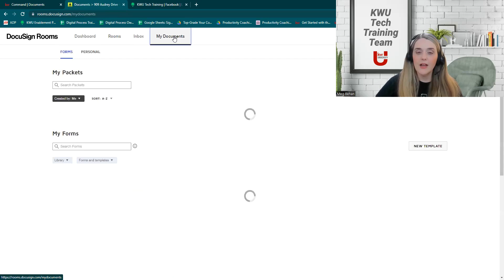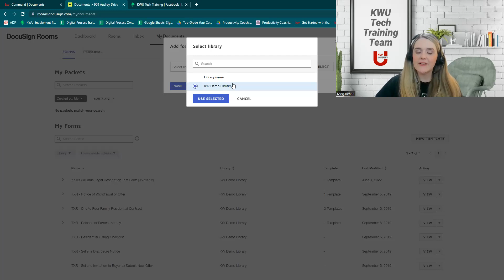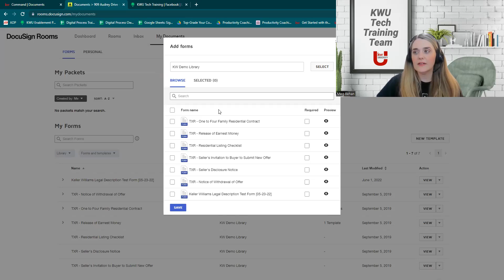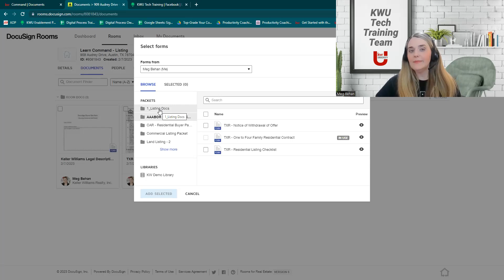Save Time With The NEW DocuSign Agent Form Packets Feature | Dive Into the Details of DocuSign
Meg from the KWU Tech Training Team discusses new DocuSign functionality, agent form packets, that will be sure to save you time when completing your next transaction.

ABOUT COMMAND:
The days of disjointed transaction management and multiple spreadsheets are over. With Command, take ownership of all offers, documents, and client communication from one convenient location so you can get back to what matters most to you. Maintain a human touch as you automate listing checklists, marketing touchpoints, drip campaigns, and more. With Command's elevated workflow management capabilities, you can take the guesswork out of client communications and convert contacts into commissions.